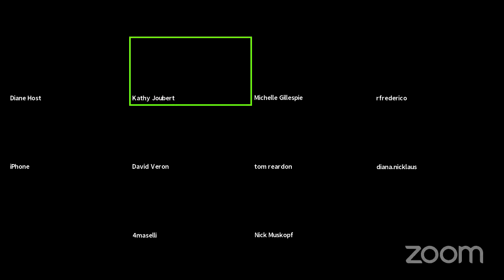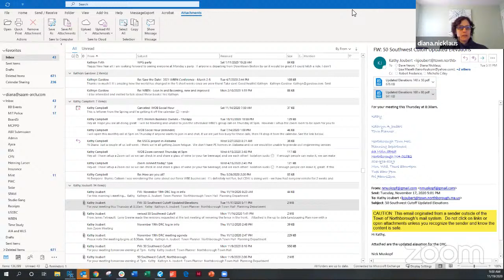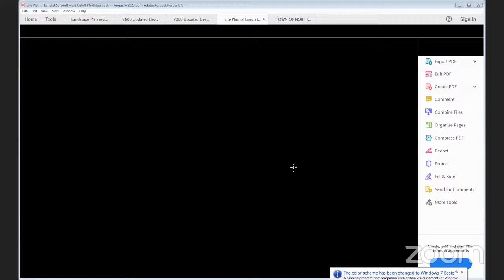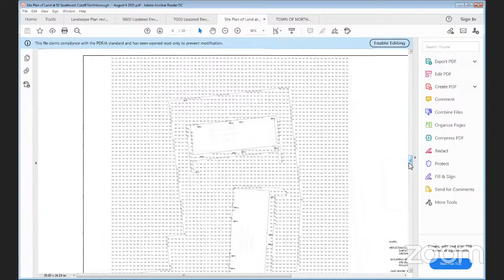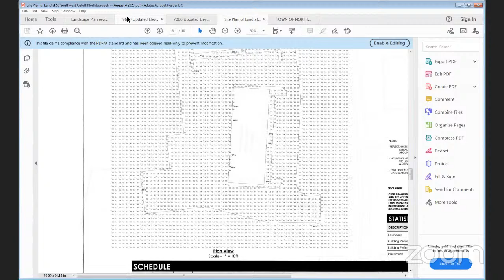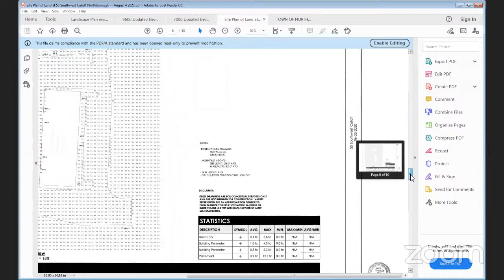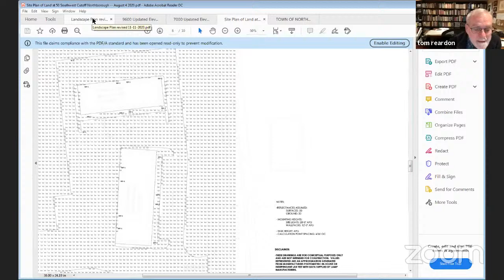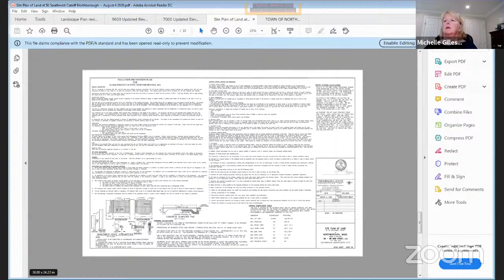Design Review Committee.2020.11.19